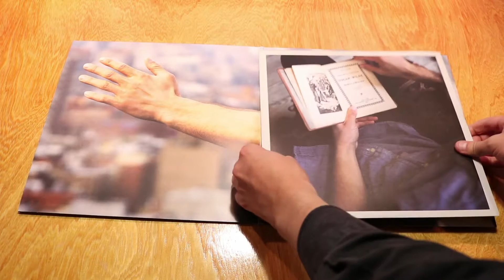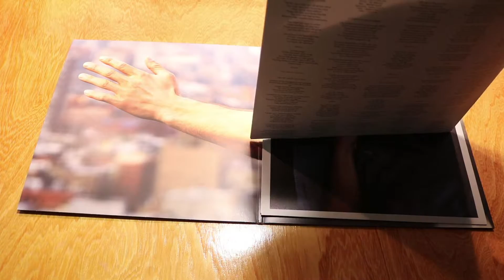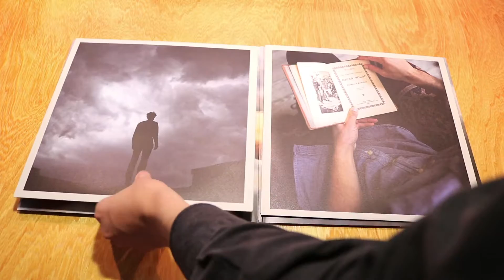The Diving Board (Elton John) - Vinyl Unboxing